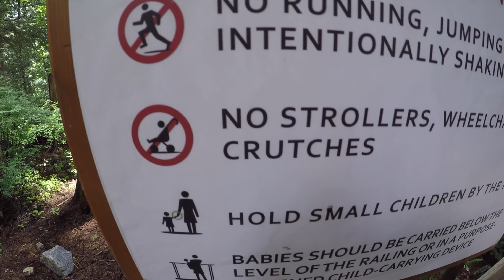2018 Ambassador Club Trip - Vancouver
Vancouver 2018